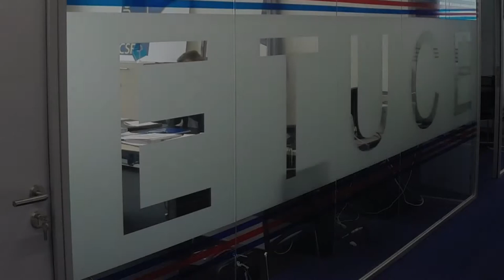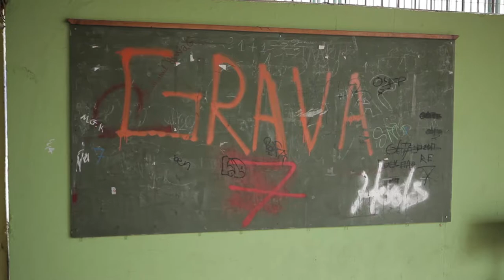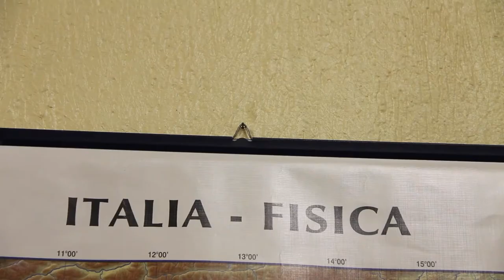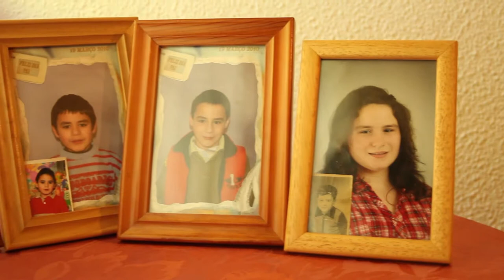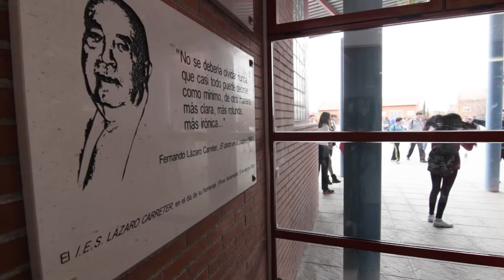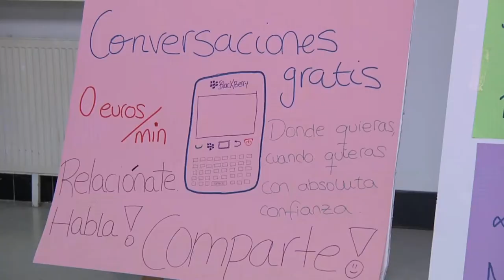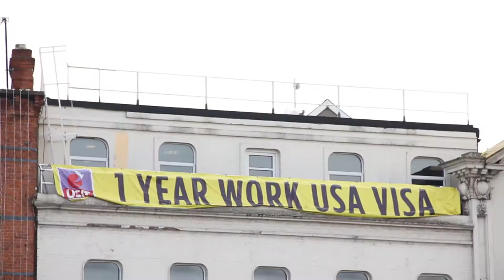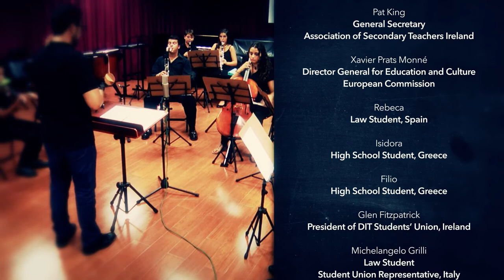WHEN EUROPE FORGOT ITS HOMEWORK (SHORT VERSION 56min)